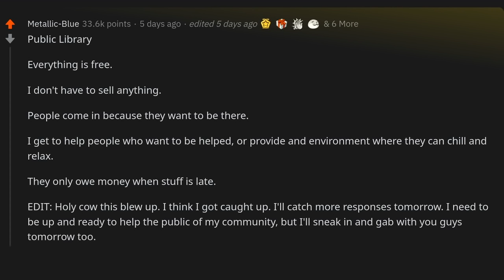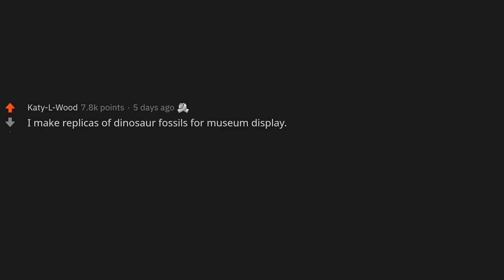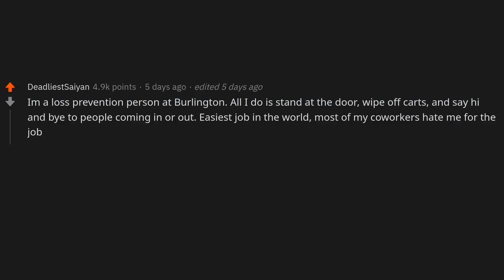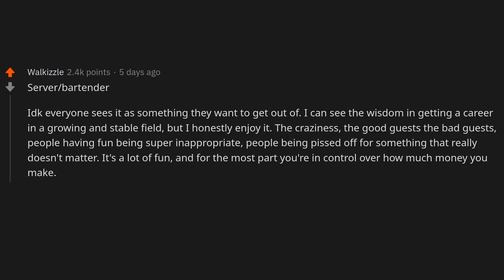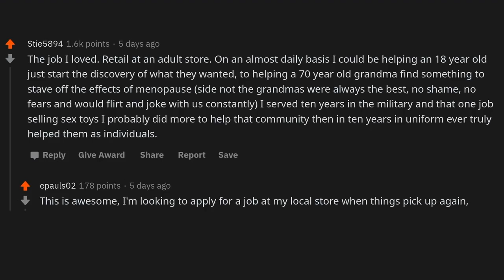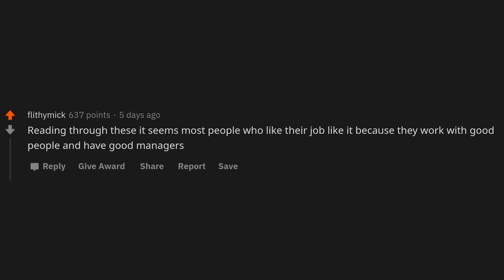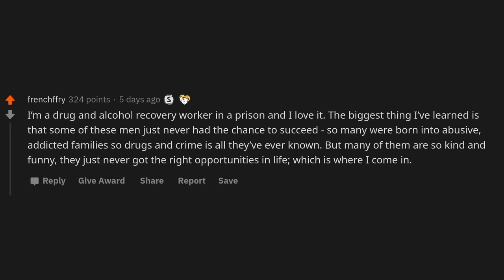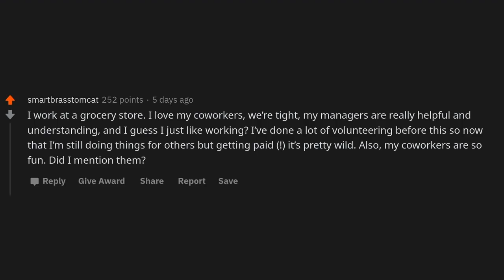People who enjoy their jobs, what do you do?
~ Sir Reddit